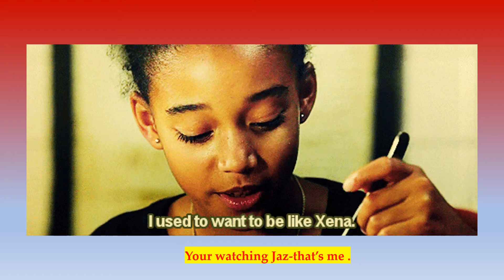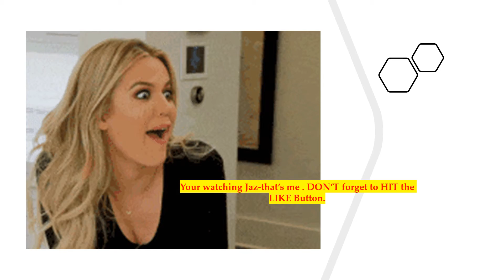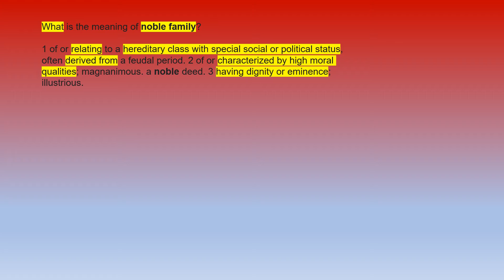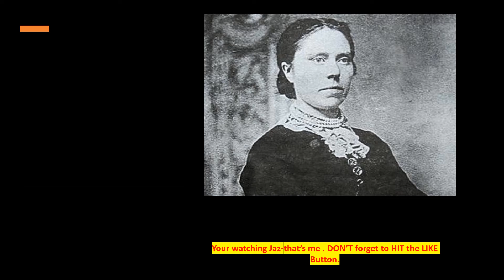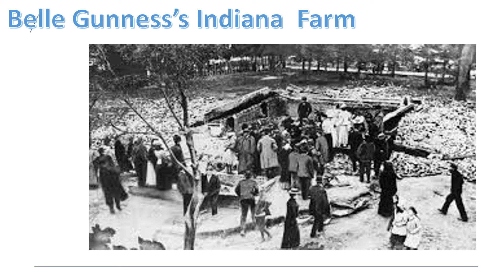Gangster Women in History Part 1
Throughout history, women have been seen as weak individuals who are usually nonviolent. In this video, I bring you back in history to point out some pretty gangster and dangerous women.